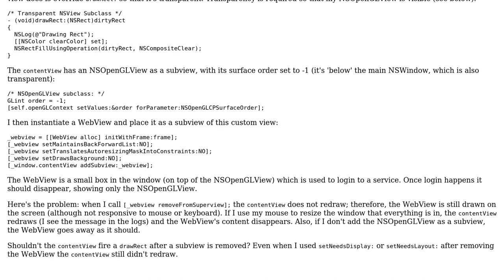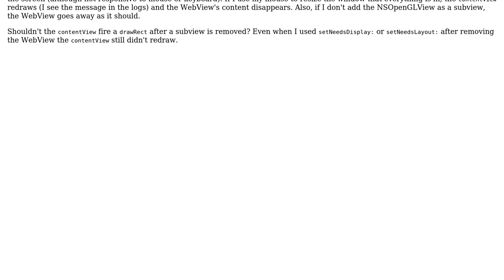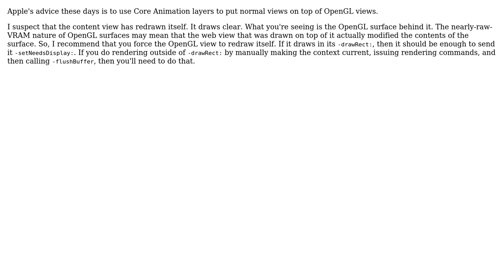NSView containing NSOpenGLView doesn't redraw after a subview is removed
With thanks & praise to God, and with thanks to the many people who have made this project possible! | Content (except music & images) licensed under CC BY-SA | Music | Images & others | With thanks to user Ken Thomases user brianfoshee and the Stack Exchange Network Trademarks are property of their respective owners. You are responsible for your own actions.